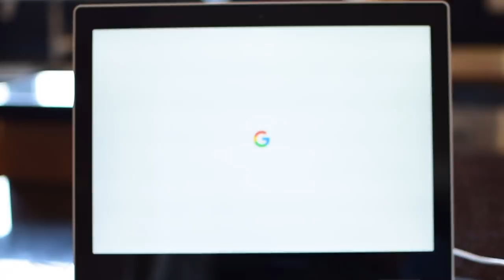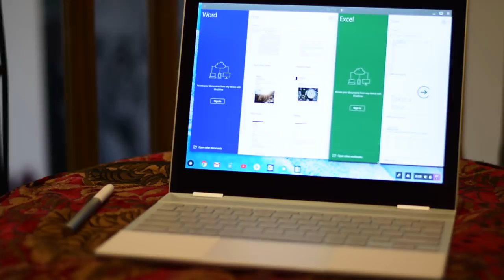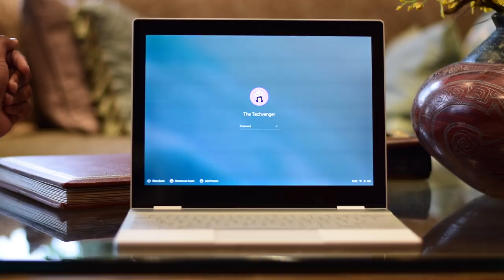The Google PixelBook Review 2018 - Is It For YOU?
Hello again teamtechvengers! You might be looking for a tablet, a laptop, or something in between! If it's the latter, then you should definitely check out the Google Pixelbook! It's the perfect hybrid device for travelling, allowing you to both work AND play! Pair it up with a Pixel Pen to get the most out of that gorgeous touch screen!

Guys, we want give you the best quality content available and do a ton of giveaways for you all...but that costs $$$! Ultimately, we want to give back to you guys!!

SOCIAL MEDIA!

MUSIC!

◈ Parks by Netzy
◈ Season by Love Törngren

Thanks for dropping by teamtechvengers!!